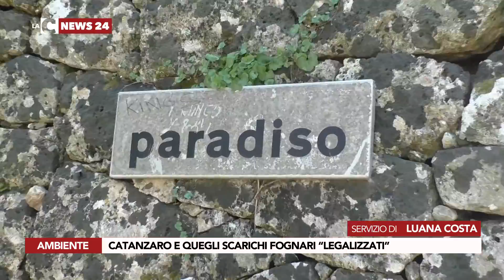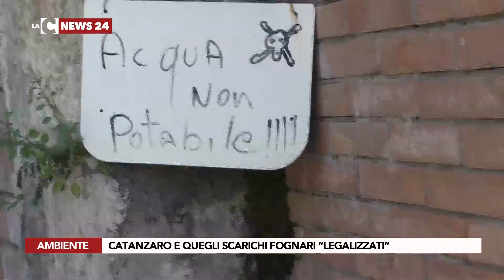Catanzaro e quegli scarichi fognari "legalizzati"